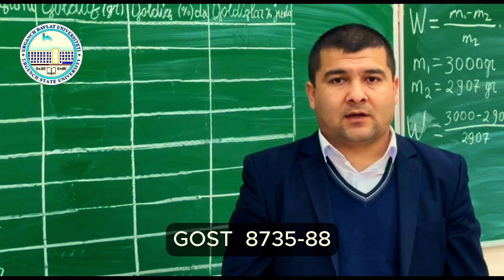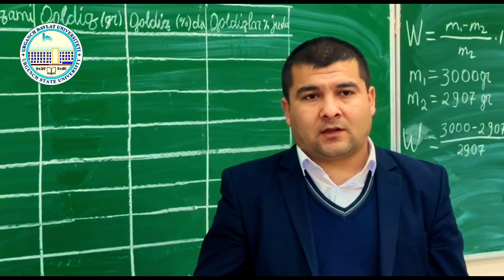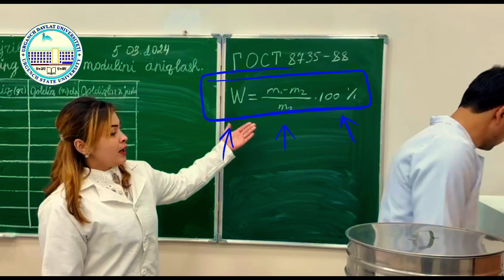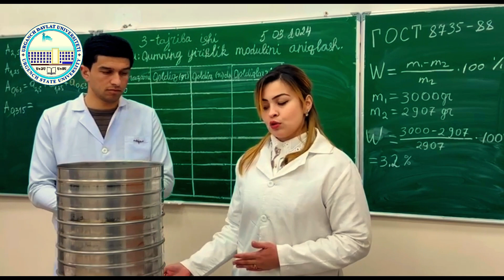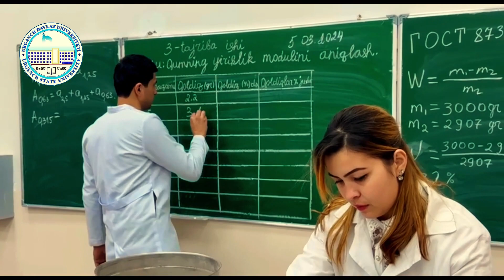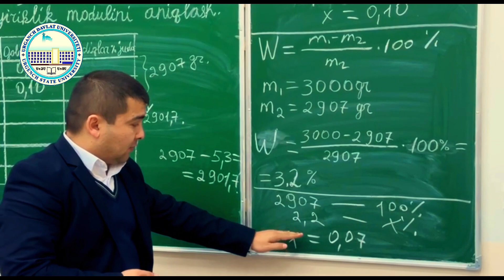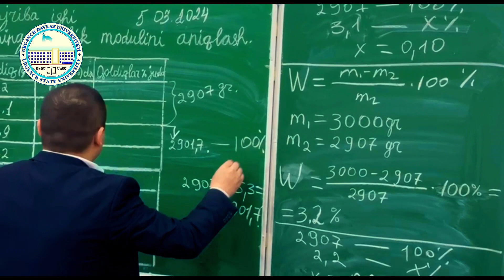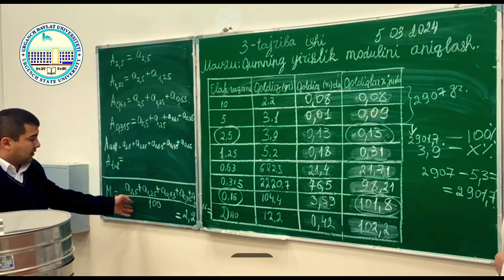Videodars: Qumning yiriklik modulini aniqlash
Urganch davlat universiteti Texnika fakulteti "Qurilish" kafedrasi oʻqituvchisi Sanjarbek Nurmuxamedovning  "Beton to'ldiruvchilar texnologiyasi" fanidan "Qumning yiriklik modulini aniqlash" mavzusidagi 4-tajriba ish mashg'ulotini bajarish bo'yicha videodarsi.